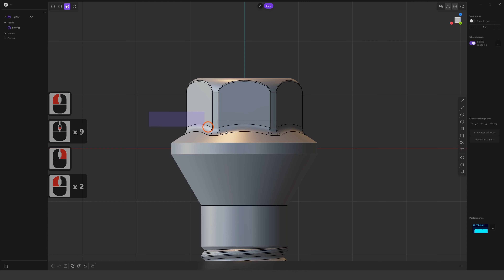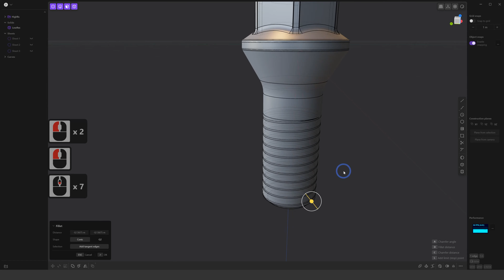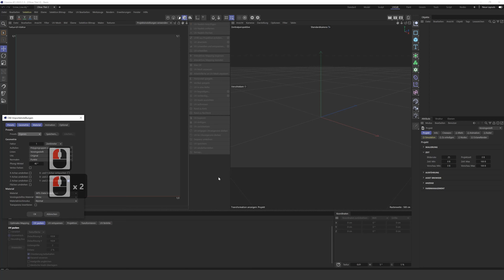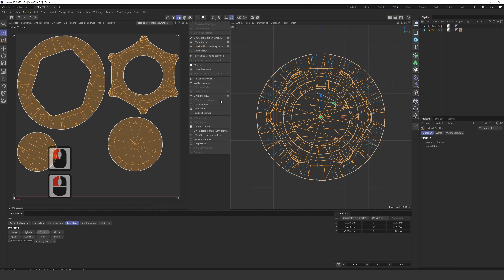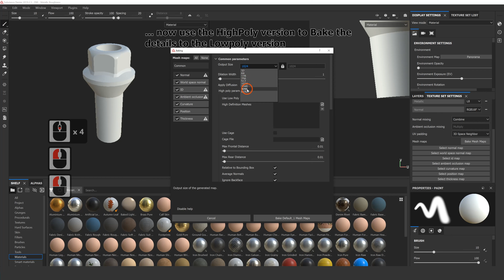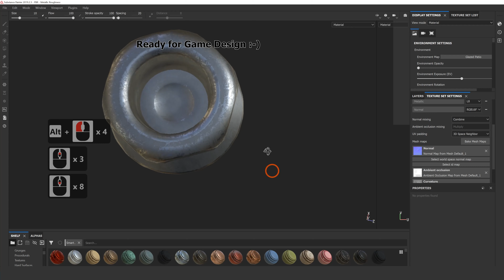Plasticity to SubstancePainter for GAME DESIGN, Beginners Tutorial.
Plasticity to SubstancePainter
Highpoly to Lowpoly